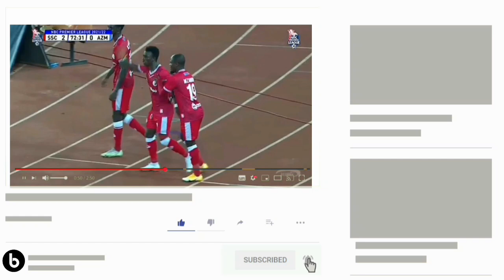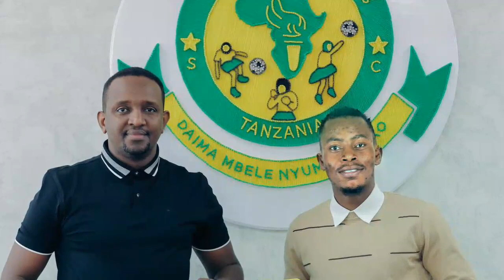Yanga SC Yatikisa Africa:Wamsajili Philippe Kinzumbi kutoka TP Mazembe Sikiliza alichokisema